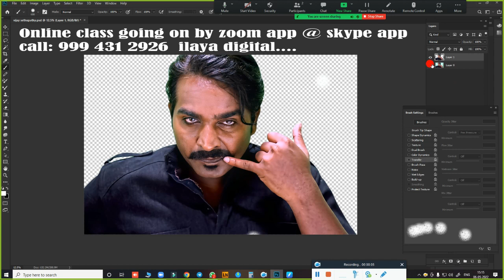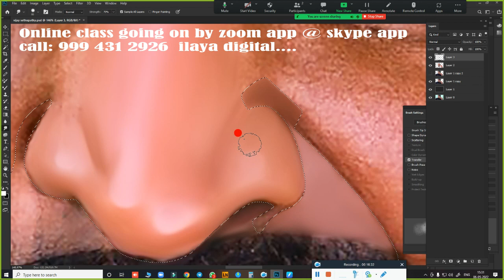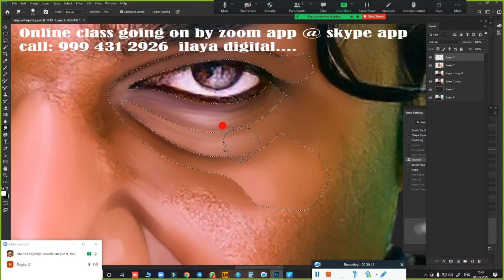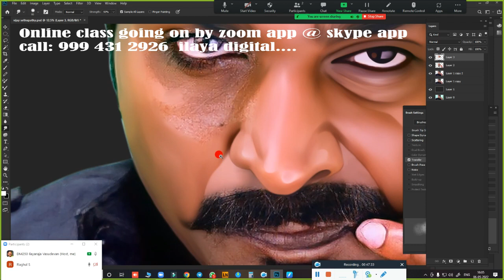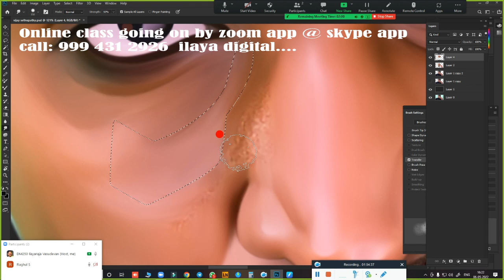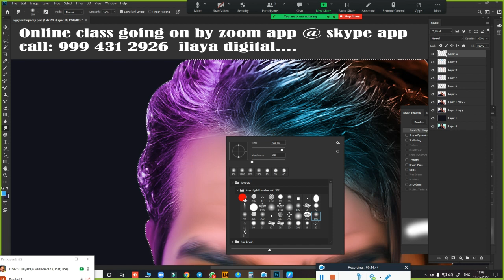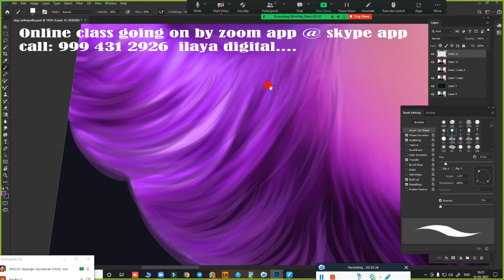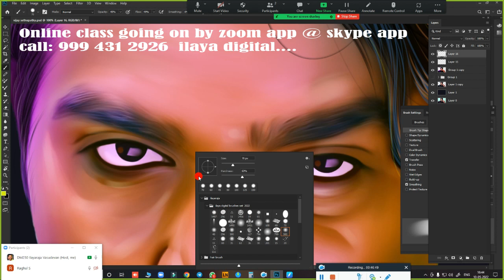Vijay Sethupathi /Digital painting /Tamil and English Audio /Oil Effect /Digital Painting /Tutorial